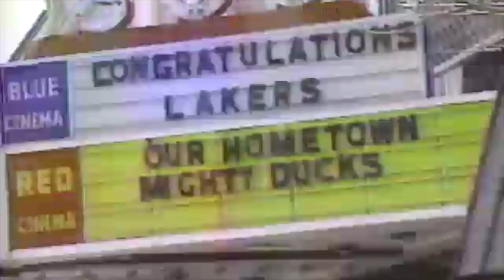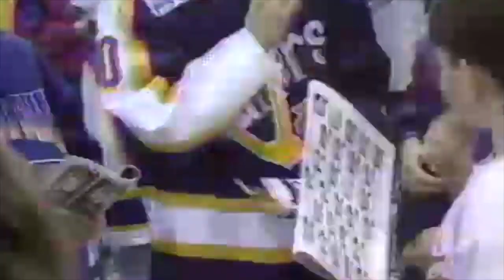1994 LSSU Lakers National Champions Celebration Clip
A local news sports segment highlighting the LSSU Lakers 1994 National Championship Celebration.